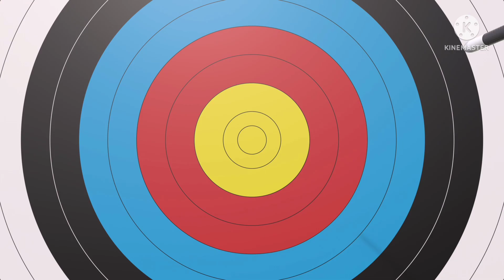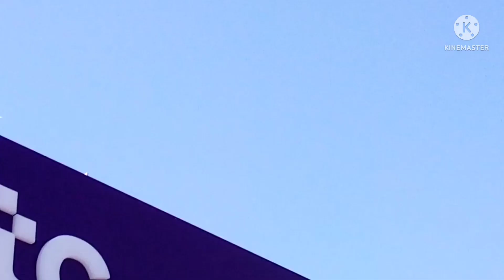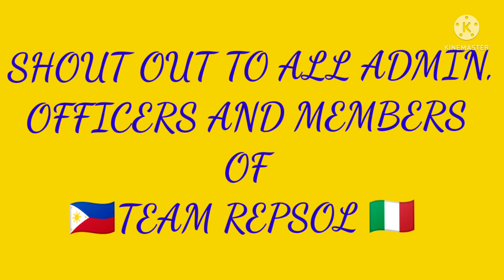# Dates, olives and anahaw tree +eucalyptus tree....